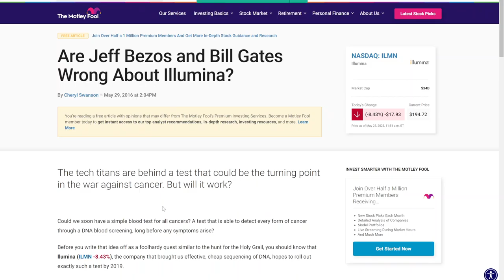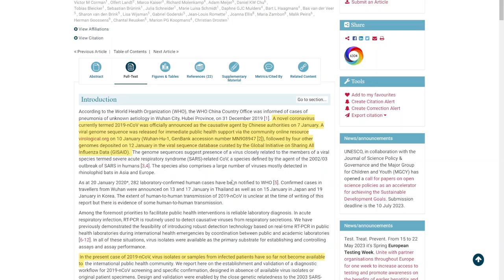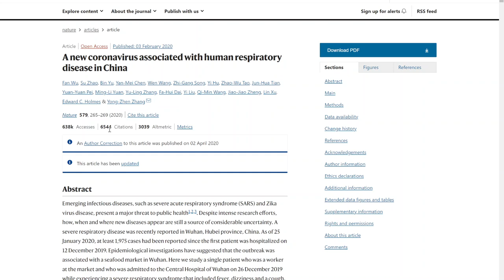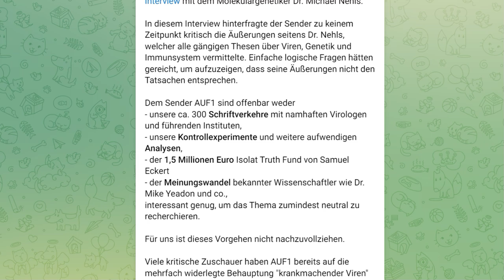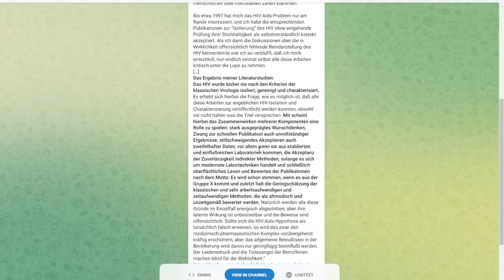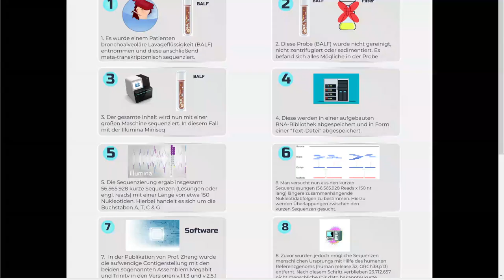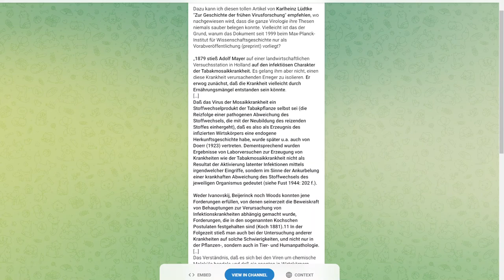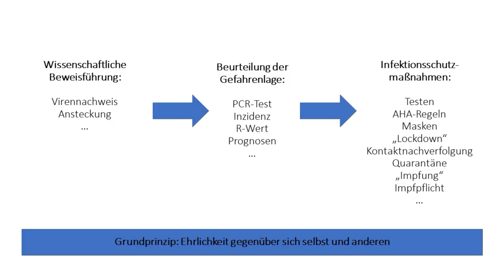WEF: Wir haben das Corona-Virus programmiert!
Beim diesjährigen World Economic Forum in Davos wurde zugegeben, dass man das Corona-Virus programmiert hat. Was das genau bedeutet und warum das nicht nur das ganze Corona-Narrativ, sondern die gesamte Virologie zum Einsturz bringt, erfährst du in diesem Video!

Zeitstempel:
0:00 Einleitung
0:30 Illumina beim WEF
4:36 Studienanalyse
8:21 Exkurs Wissenschaftstheorie
10:54 Virenisolat
15:26 1,5 Mio. € für einen Virennachweis
17:21 Negativkontrollen
20:40 Geschichte der Wirrrologie
22:00 Zitat vom Pionier der Virenforschung
22:56 Bhakdi, Wodarg und Co.
24:15 Was ist Krankheit?

💶 Dieses Video wurde ermöglicht durch deine Unterstützung! So geht´s:
- Bitcoin: 3836EBjSXZRet6rsELy9kfa9zWUqEXqTEu
- Dash: XkkURh7UsKZRTmyHSfehk8iV1ZF7eLABDw
- Bankverbindung: auf Anfrage